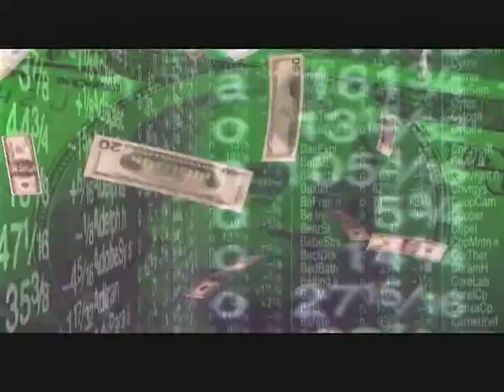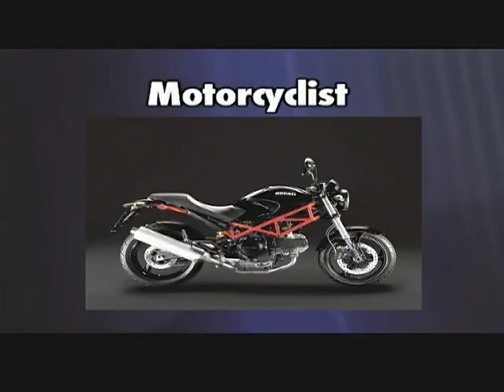Breaking the Jar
Based on a passage in Mark 14:1-9, this sermon explores unabashed worship. What would it look like if we were to adore, worship and magnify our Lord Christ, with abandon? Preached at the First Baptist Church of Glenarden, MD